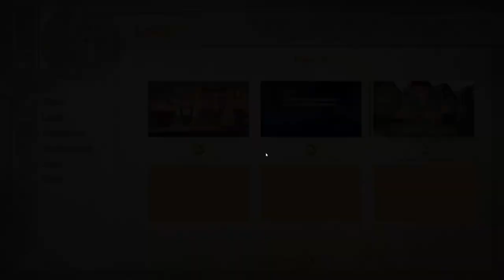A New Queen is Crowned- Changeling Tale| Marion's Path #27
As Marion makes her big reveal, the ground seems both receptive and critical of her new appearance. As things appear to be going downhill, her father shows up to set things straight...

Changeling Tale is a furry visual novel on itchio! Go give it a try!